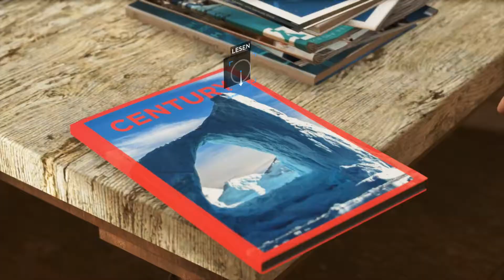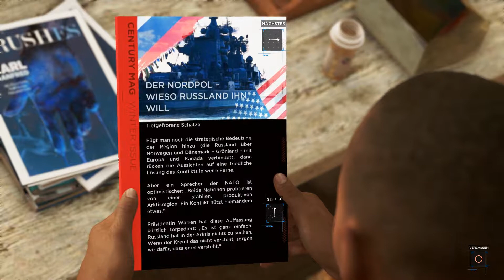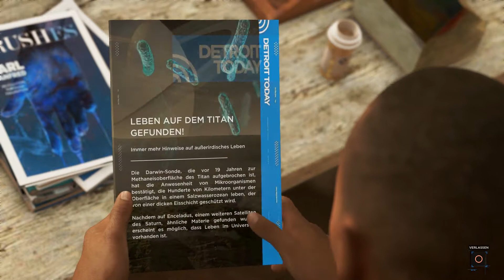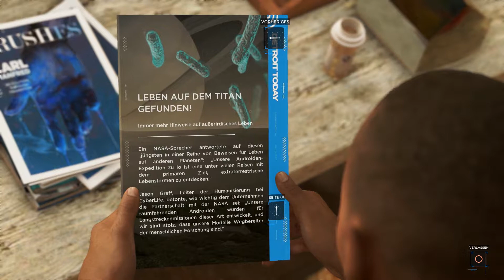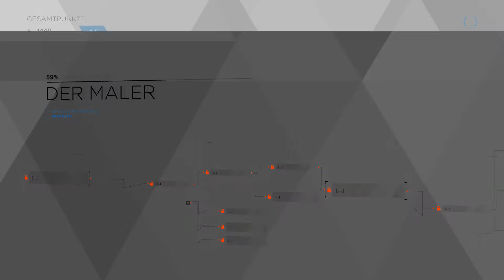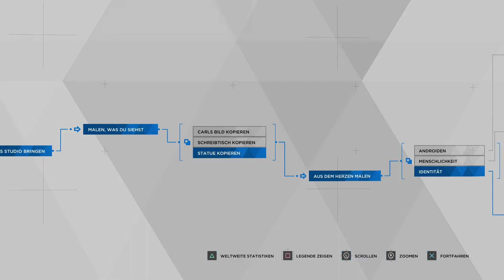DETROIT BECOME HUMAN #04 👁️ Diener oder Freund | Deutsch | PS4 HD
In der Zukunft des Jahres 2038 ist die Produktion von Androiden ein Massenmarkt geworden. Millionen Maschinen, die sich äußerlich nicht von Menschen unterscheiden, werden in Detroit, dem ehemaligen Zentrum der amerikanischen Autoindustrie, hergestellt, arbeiten als Beamte, Babysitter oder Haushaltshilfe und sind ein wichtiger Teil der Gesellschaft geworden. Irgendwann kommt es aber immer häufiger zu Problemen, als die Maschinen die Grenzen ihrer Programmierung überwinden und plötzlich Emotionen sowie ein Eigenleben entwickeln. Dabei kommt es auch zur Gefährdung von Menschen, denen die Androiden eigentlich dienen sollen.